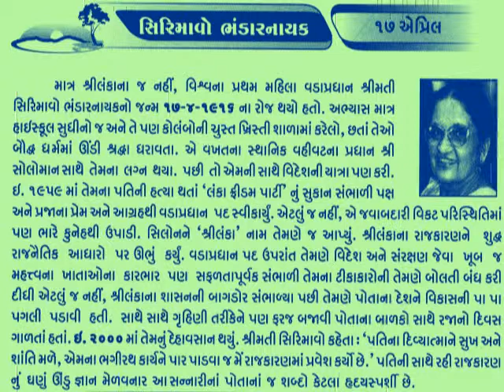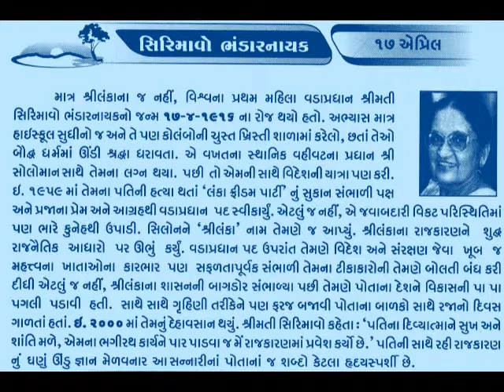17 APRIL શ્રીલંકા સિરિમાવો ભંડારનાઇકે Sirimavo Bandaranaike_આજનો દિનમહિમા-@vasant teraiya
Sirima Ratwatte Dias Bandaranaike (17 April 1916 – 10 October 2000), commonly known as Sirimavo Bandaranaike ,was a Sri Lankan politician and the modern world's first female head of government. She served as Prime Minister of Ceylon and Sri Lanka three times, 1960–65, 1970–77 and 1994–2000, and was a long-time leader of the Sri Lanka Freedom Party.
Bandaranaike was the widow of a previous Sri Lankan prime minister, Solomon Bandaranaike, and the mother of Sri Lanka's fourth Executive President, Chandrika Kumaratunga, as well as Anura Bandaranaike, former speaker and cabinet minister.
17 APRIL Sirimavo Bandaranaike_આજનો દિનમહિમા-માનવપુષ્પોની મહેક-L V JOSHI, JUNAGADH